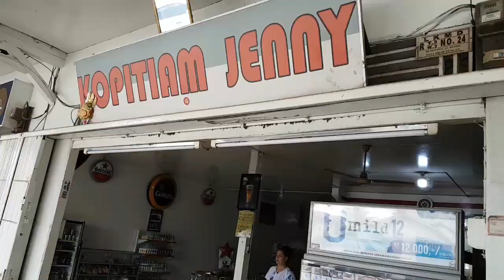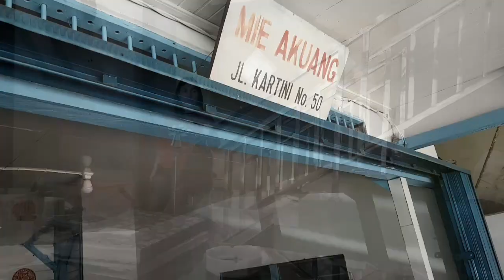Ngabang and Sanggau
Shops visiting